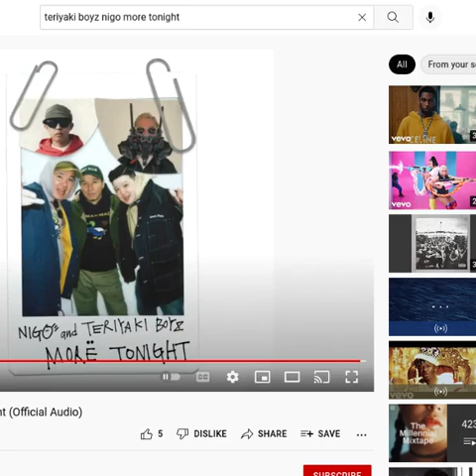Teriyaki Boyz & Nigo - Morë Tonight (Official Audio)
Morë Tonight · Teriyaki Boyz · Nigo

Morë Tonight

Producer, Associated  Performer, Programming: Pharrell
Studio  Personnel, Mixer: Finis "KY" White
Associated  Performer, Vocals: Teriyaki Boyz
Associated  Performer, Music  Production: Nigo
Associated  Performer, Additional  Vocals: Shurland Ayers
Studio  Personnel, Recording  Engineer: Lucas Valentine
Studio  Personnel, Recording  Engineer: Mike Larson
Studio  Personnel, Mastering  Engineer: Michelle Mancini
Composer  Lyricist: Verbal
Composer  Lyricist: Ilmari
Composer  Lyricist: Ryo-Z
Composer  Lyricist: WISE
Composer  Lyricist: Pharrell Williams